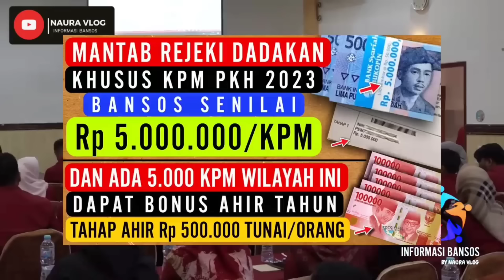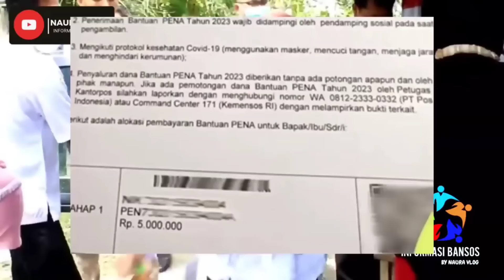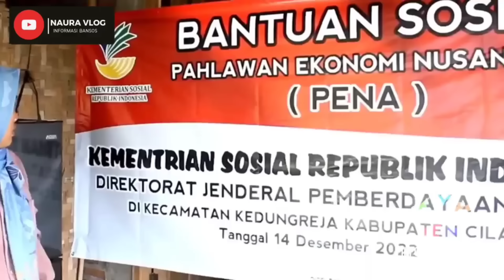KABAR VIRAL HARI INI !!! KEJUTAN DI HARI NATAL SEBESAR 5JT DAN 5.000 KPM INI DAPAT BONUS 500RB TUNAI